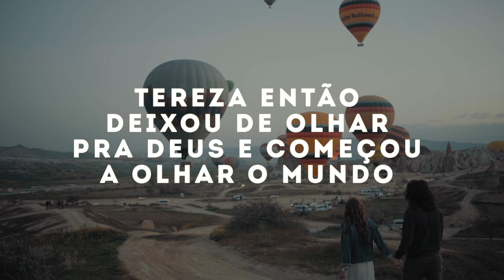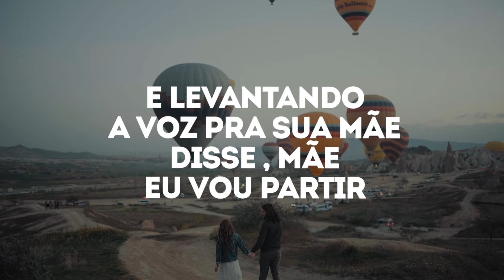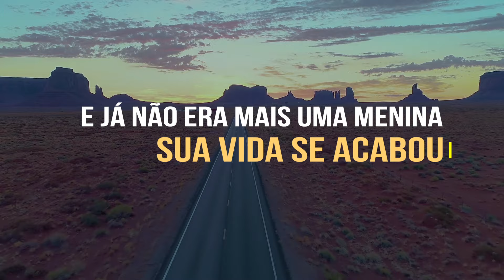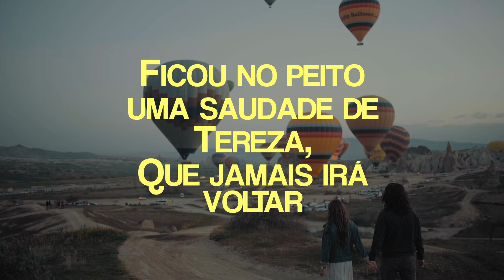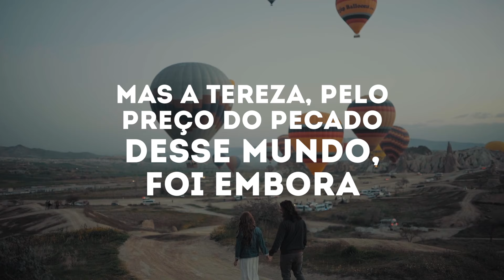Saudade De Tereza - Daniel & Samuel - Com Letra (MusicLETRA ® Oficial Gravadora Belém)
Vídeo Letra Oficial da canção "Saudade De Tereza" da dupla @danielesamueloficial  pela Gravadora Belém em Junho/1999.
▷ ESCUTE O ESPECIALISTA NAS PLATAFORMAS DIGITAIS
▷ MAIS UMA PRODUÇÃO DA GRAVADORA BELÉM
▷ SOMOS A GRAVADORA BELÉM:
A palavra BELÉM vem da mesma raiz que pelo latim “BETHLEHEM, que significa “casa do pão” (Que Simboliza Casa De Alimentação). Então a Gravadora Belém, vem como marca consolidada no mercado como Gravadora Evangélica tendo em seu catálogo diversos cantores como: Abel & Nadir, Adilson Gigante, Carlos de Oliveira, Cécilia Cardoso, Conceição, Daniel e Samuel Eliane Silva, Enéias & Eduardo, Equipe Obra de Amor dentre outros.
▷ FICHA TÉCNICA ÁUDIO:
► Cantores: Daniel e Samuel ( @danielesamueloficial  )
► Canção: Saudade De Tereza
► Composição: Samuel José Dos Santos ( @samuelsantossama7590  )
► ISRC: BXRYQ2100429
► Produção Musical: Melk Carvalhedo
► Arranjos: Melk Carvalhedo
► Teclado: Misael Passos Júnior
► Baixo: Davi Moura RJ
► Guitarras, Violão de Nylon, Violão De Aço e Requinto: Melk Carvalhedo
► Sax: Alexandre Malaquias
► Bateria: Albino Infantozzi
► Violinos: Paulo Torres, Caite, Betina e Silvanira
► Back Vocal: Jairo, Joelma e José
► Acordeom: Augustinho
► Trompete: Martinez
► Guitarra Stell: Adair Torres
► Técnico De Gravação: Marcelo Carioca e Adilson Rodrigues
► Mixagem: Adilson Rodrigues e Melk Carvalhedo
► Assistente De Mixagem: Roberto Silva
► Produção De Voz: Marcelo Carioca
► Estúdio: Perfeison De Canais
► Fotografia e Arte: Valdir Piva
▷ LETRA:
► SAUDADE DE TEREZA

Tereza era uma menina linda,
Que vivia na igreja
Cantava belos hinos de louvores,
Expulsava a tristeza

Seus olhos tinham um brilho reluzentes
Refletindo o amor
Mas o inimigo um dia armou um laço
E sobre ela jogou

Tereza então deixou de olhar pra Deus
E começou olhar o mundo
E a carne tomou conta do espírito
Em fração de segundos

E levantando a voz pra sua mãe, disse
Mãe, eu vou partir,
Preciso de dinheiro eu vou
Embora pra minha vida curtir

E as lágrimas de mãe não
Conseguiram convencer seu coração
Tereza, então, partiu deixando sua igreja
Sua fé e seus irmãos

Jamais imaginava que na frente,
Seu destino era fatal
Pois o inimigo abriu os braços para ela
Só pra lhe fazer o mal

Tereza, pelas altas madrugadas,
Conheceu um sedutor
Que cheio de palavras,
Lhe fazia falsas juras de amor

Então de corpo e alma,
Ao pecado ela logo se entregou
E já não era mais uma menina,
Sua vida se acabou

Depois de muitos dias de embalo,
Era hora de voltar
Tereza despediu do seu amor,
Prometendo retornar

Mas ele escreveu-lhe uma carta
Para ela ler mais tarde
E no final da carta, estava escrito
Bem-vindo ao mundo da Aids

A dor e o desespero tomou
Conta do coração de Tereza
Sua beleza foi embora como
Um rio que deságua para o mar

A luta pela vida foi tamanha,
Mas morreu, não teve jeito
Ficou no peito uma saudade de Tereza,
Que jamais irá voltar

E hoje o que resta são os olhos
De uma mãe que ainda chora
Chama Tereza com a voz
Já bem cansada pela casa noite a fora

Mas a Tereza, pelo preço do pecado
Desse mundo, foi embora
E ficou claro que quem abandona a Cristo
Só encontra o mal lá fora

Produtor Fonográfico: LIVRARIA EVANGELICA BELEM LTDA ( GRAVADORA EVANGELICA BELEM )
Direitos Autorais: Gravadora Belém (@GravadoraBelemOficial) ©®